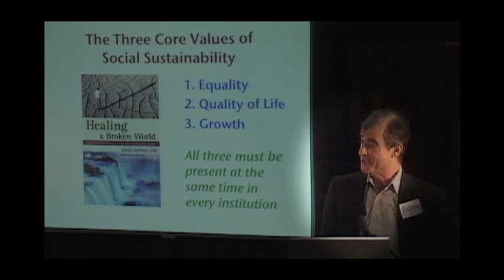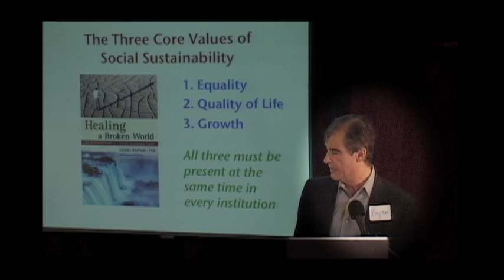Celestial contact in Urantia movement: a panel discussion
This panel will consider the controversial claim by some that the Lucifer Rebellion (covered in papers 53 and 54 in the Urantia Book) has already been adjudicated in heavenly courts. This event of "Adjudication" permitted the recent lifting of the quarantine of our planet that purportedly occurred in 1985. This allowed the re-encircuitment of the planet, which was then followed by open contact by celestial teachers worldwide with Urantia students (and many others). This idea of the Adjudication and subsequent contact is a cardinal belief of the Teaching Mission, an important minority movement within the Urantia community over the last 20 years. These beings, hundreds in number, provided “transmissions” to persons in numerous locations, offering a beginning curriculum of two years of lessons in spirituality, followed by ongoing contact every since. This was just one part of the newly inaugurated “Correcting Time,” a co-creative mission of planetary reclamation. Its first phase, known as the Teaching Mission, began with the purported termination of the Lucifer Rebellion and the ending of the planetary quarantine; the second phase, called the Magisterial Mission, began about 10 years later and will last for a millennium. The result will be the reclamation and rehabilitation of our planet, Urantia, thereby undoing the legacy of the Lucifer Rebellion.
In this clip, Byron Belitsos moderates a panel on this subject that will include three distinguished speakers on different sides of the issue who are veteran Urantia students:
• Chuck Thurston, an outspoken skeptic and critic of the claims of celestial contact.
• Meredith Tenney, a long-time participant in the Teaching Mission and the Magisterial Mission who has a "moderate" position on the phenomenon
• Rick Voss, a second long-time participant in the Teaching Mission and the Magisterial Mission, who testifies to a long series of healing contacts